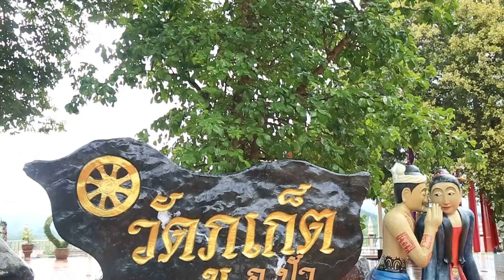ชุมชนท่องเที่ยว OTOP นวัตวิถีบ้านเก็ต จ.น่าน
ไหว้ขอพรหลวงพ่อแสนปัว เดินทั่วชมความงามวัดภูเก็ต

อร่อยเอร็ดกับกาละแมไทลื้อ เลื่องลือวิว 100 ล้าน สืบสาบตำนานไทลื้อ ชุมชนบ้านเก็ต